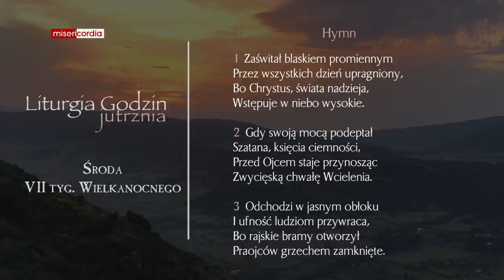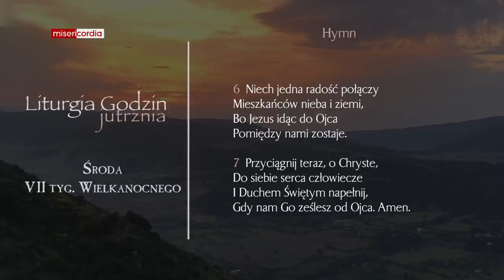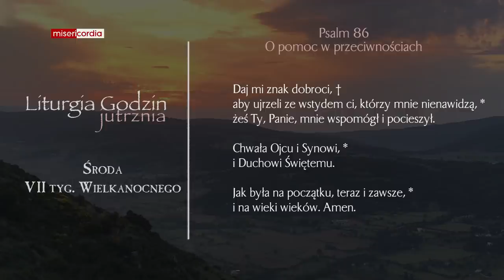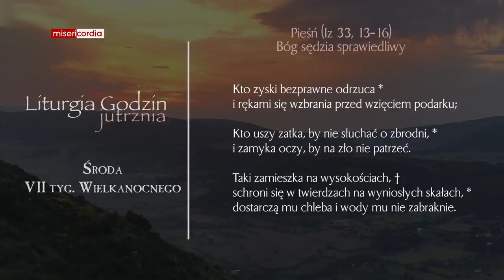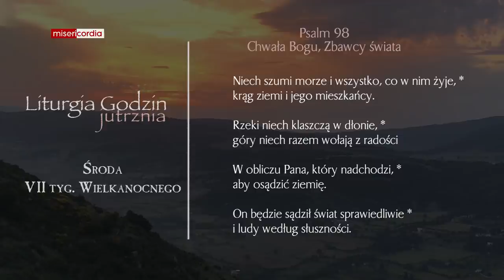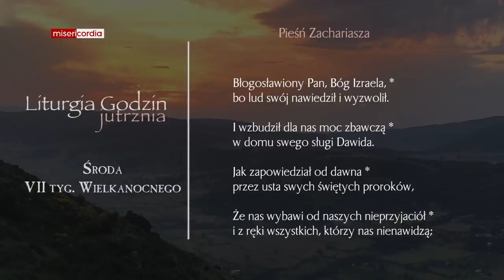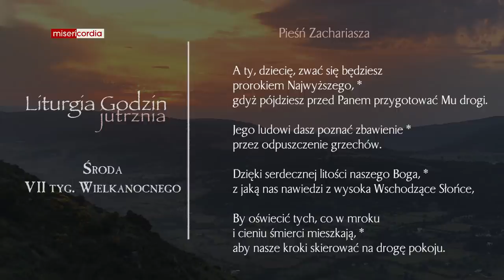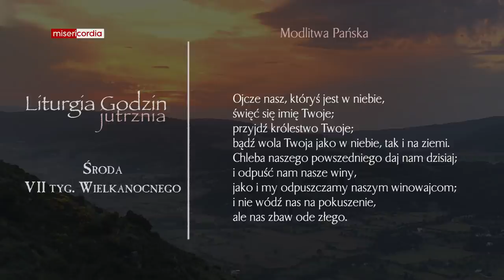Liturgia Godzin | Jutrznia | Środa, VII tyg. Wielkanocnego